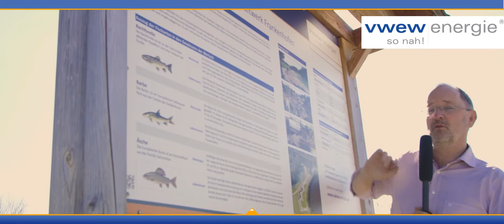Fischtreppe: Wie der Fisch flussaufwärts kommt